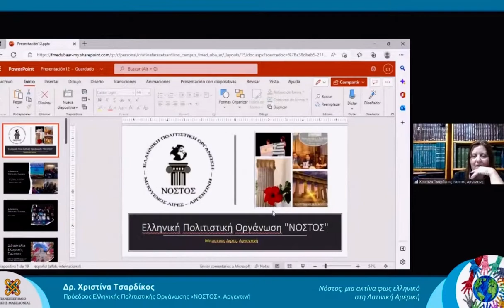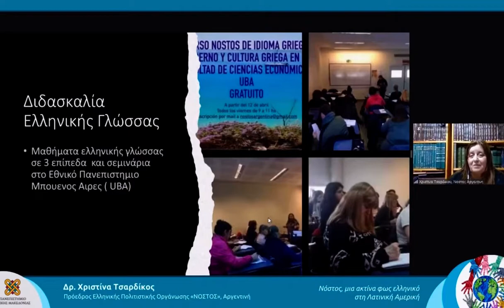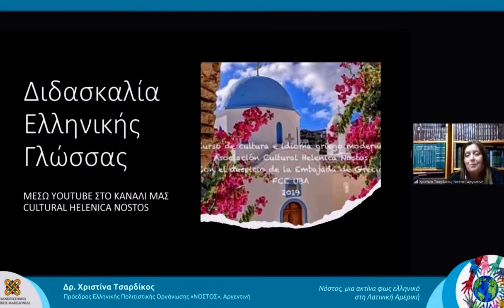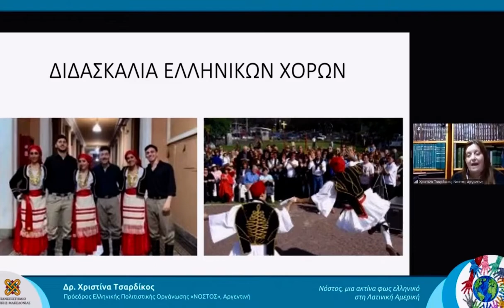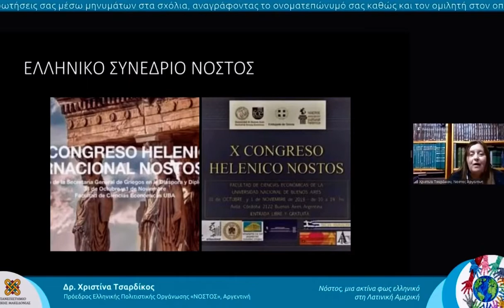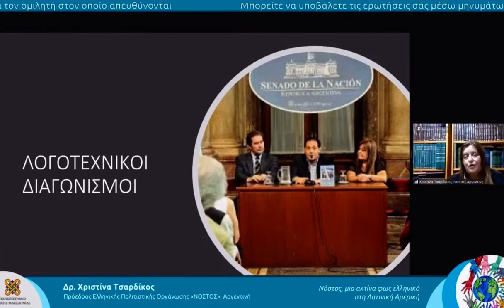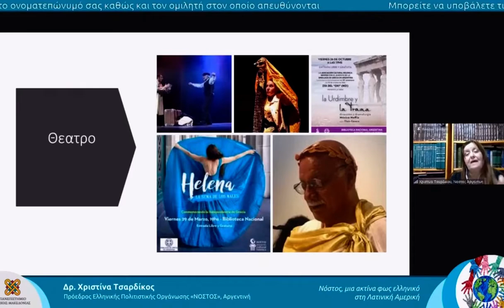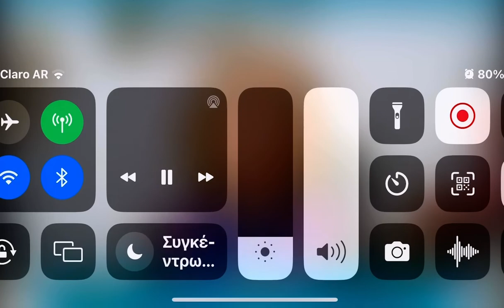Ο Νόστος στην Ημερίδα Ελληνικού Πολιτισμού και Περιβάλλον του Πανεπιστημίου Δυτικής Μακεδονίας